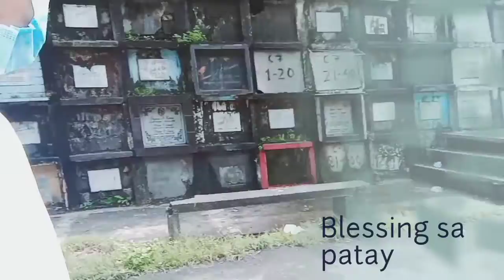Galing sa blessing sa mga patay.